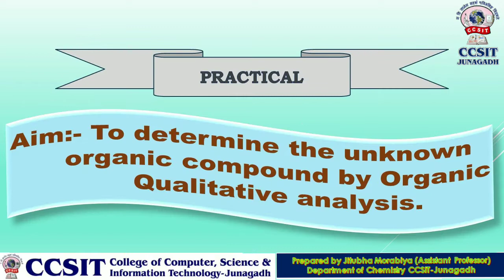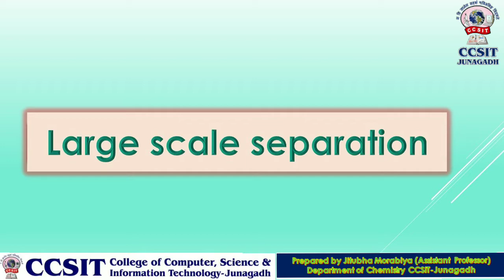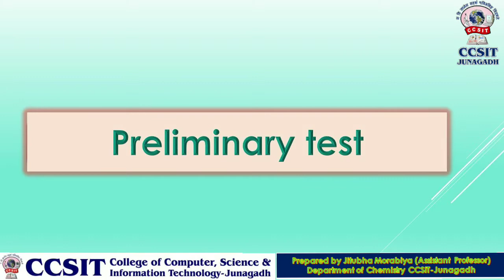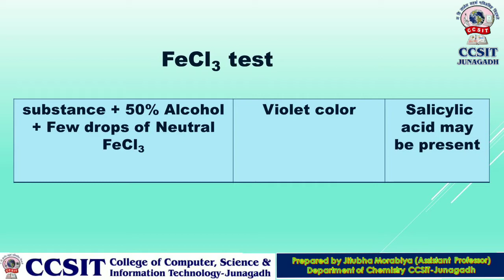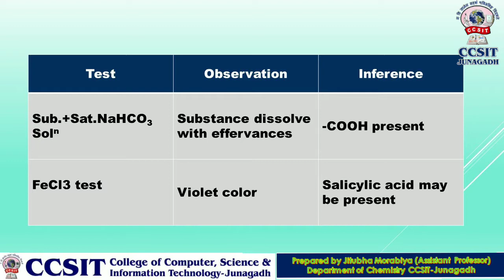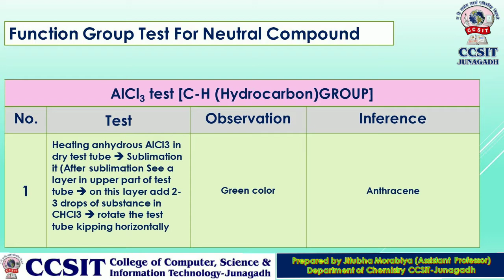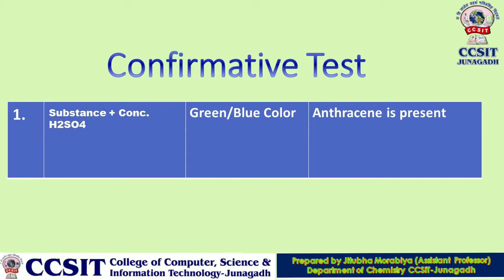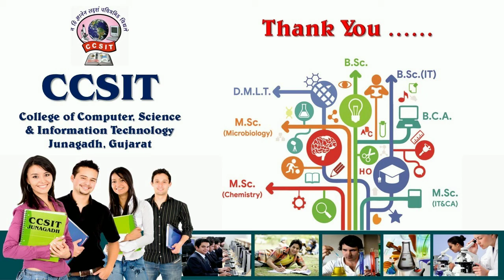BSc Chemistry (Sem-5) Practical [4] for Organic Qualitative Analysis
Content: Separation of Binary Mixture, Identification for Nature of Compund, Primary Test for both Compunds, Functional Group Test, Confirmative Test, Final Result,

Prepared by: Asst. Prof. Jitubhai Morabiya,
Dept. of Chemistry, CCSIT College Junagadh